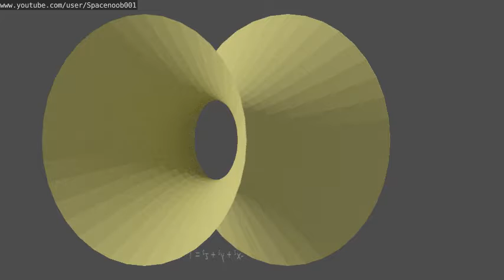Espace de de Sitter-2, rendu Cycles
N=2
- sphère,
- espace de de Sitter.

Définis dans R^3, on peut les représenter directement en 3D.

L'intérêt de ces objets est qu'ils sont, entre autres, utilisés dans les modèles cosmologiques (N=4).
Le rendu est différent de celui de la version OpenGL.
Lumière ambiante+lumière directionnelle.
Les matériaux sont diffus.